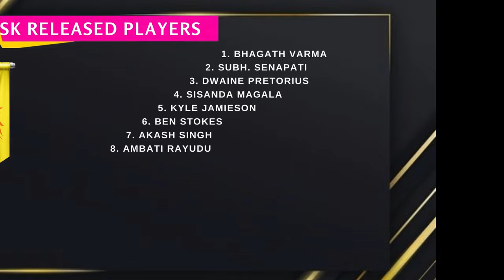TATA IPL 2024 | Chennai Super King Team Retain & Release Players List For IPL 2024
CSK RETAINE PLAYERS LIST

Ms Dhon (C), Moeen Ali, Deepak Chahar, Ruturaj Gaikwad, Shivam Dube, Simarjeet Singh, Raj Hangargekar, Ajinkya Rahane, Ravindra Jadeja, Mitchel Santner, Math. Pathirana, Prasant Solanki, Devon Conway, Mahish Theekshana, Nishant Sindhu, Shaik Rasheed, Mukesh Choudhary, Tushar Deshpande, Ajay Mandal

CSK RELEASE PLAYERS LIST

Bhagath Varma, Subh. Senapati, Dwaine Pretorius, Sisanda Magala, Kyle Jamieson, Ben Stokes, Akash Singh, Ambati Rayudu